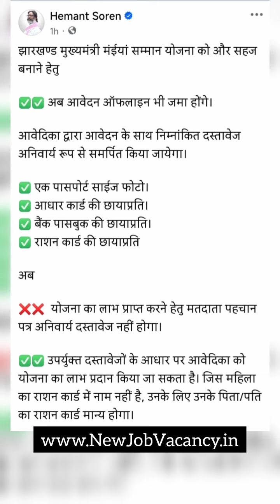राशन कार्ड में नाम नही है तो Mukhyamantri Maiya Samman Yojana के लिए ऐसे करें आवेदन..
Sear Terms - how to apply for Mukhyamntri Maiya Samman Yojana without voter card, without ration card, apply mukhyamntri bahan beti swawlamban yojana, ration card nahi hai to yese apply karo, jharkhand samman yojana apply karne ka tarika bina rationa card ka,